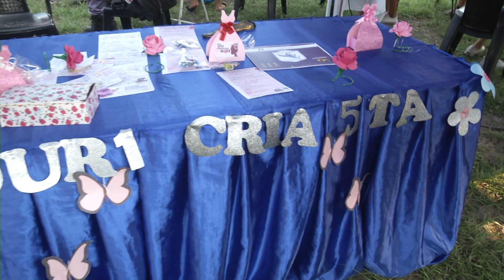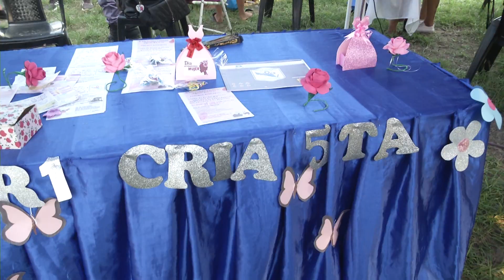DIRECCIÓN DE GÉNERO DE LA POLICÍA BRINDA ASISTENCIA INTEGRAL A VÍCTIMAS DE VIOLENCIA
LA DIRECCIÓN GENERAL DE GÉNERO Y VIOLENCIA INTRAFAMILIAR DE LA POLICÍA DE FORMOSA, TAMBIÉN PARTICIPÓ DE LA JORNADA DE ACCIÓN COMUNITARIA.
PERSONAL DEL ÁREA BRINDA ASISTENCIA Y REALIZA UN ACOMPAÑAMIENTO INTEGRAL A LAS MUJERES QUE SON VÍCTIMAS DE VIOLENCIA DE GÉNERO.